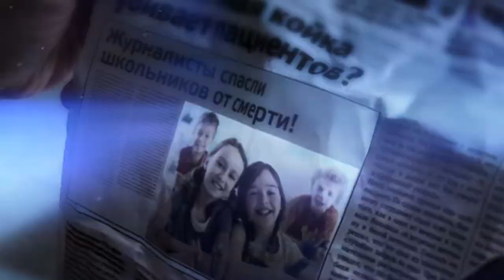ТВ-3 - 13-Типография 2014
ТВ-3 - 13-Типография

Съёмка части ролика
Молнтаж

апрель 2014
|Федосеев Виктор (Fedoseev Victor)
|Оператор (Cinematographer)
|Режиссёр монтажа (Film editor)
|Цветокоррекция (Color correction)